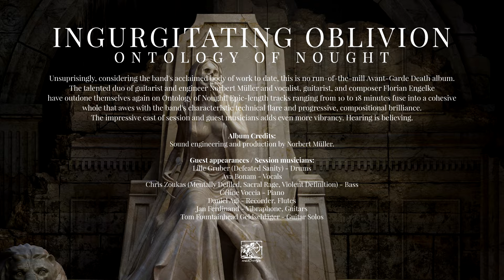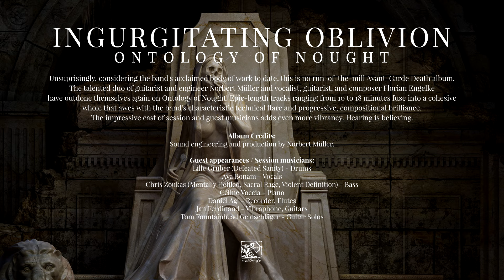Ingurgitating Oblivion "The barren earth oozes blood (…) Pt III" - Official Track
Avant-Garde Death Metal duo, Ingurgitating Oblivion, will release long-awaited new album, Ontology of Nought, coming September 27th via Willowtip Records.

"Ontology of Nought" is available for preorders on CD/LP/CS/Digital

Unsuprisingly, considering the band's acclaimed body of work to date, this is no run-of-the-mill Avant-Garde Death Metal album.
The talented duo of guitarist and engineer Norbert Müller and vocalist, guitarist, and composer Florian Engelke have outdone themselves again on Ontology of Nought!
Epic-length tracks ranging from 10 to 18 minutes fuse into a cohesive whole that awes with the band's characteristic technical flare and progressive, compositional brilliance.
The impressive cast of session and guest musicians adds even more vibrancy.
Hearing is believing.

Sound engineering, mastering and production by Norbert Müller.
Album cover by Dmitriy Egorov.
Guest appearances / Session musicians:
Lille Gruber (Defeated Sanity) - Drums
Ava Bonam - Vocals
Chris Zoukas (Mentally Defiled, Sacral Rage, Violent Definition) - Bass
Céline Voccia - Piano
Daniel Agi - Recorder, Flutes
Jan Ferdinand - Vibraphone, Guitars
Tom Fountainhead Geldschläger - Guitar Solos